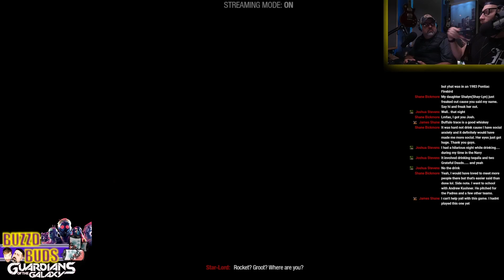Guardians Of The Galaxy - Part 11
Campain playthrough